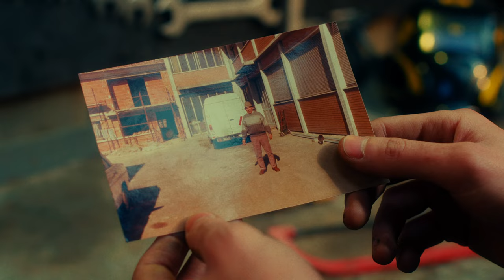Glauco - BeReal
Directed by: Davide Fantuzzi
A LowLight Vision Production
DOP: Alessandro Luisi
Line Producer: Walter Larini
Ass. Producer: Marco Raimondo
Stylist: Ilenia Luzzara
Edit & Color Grade: Davide Fantuzzi
Photographers: Elvio Trentini & Ilenia Luzzara

Un ringraziamento a River Passion Boretto.